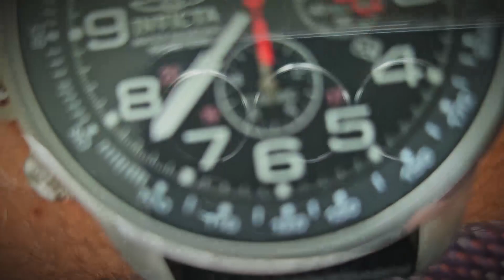EM QUE BRAÇO DEVO USAR O RELÓGIO? TEM UM LADO CERTO PARA USAR O RELÓGIO?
🤔 Ah, o intrigante mundo dos relógios! Quem nunca se pegou pensando em qual braço deveria usá-los?

Hoje, estamos aqui para desvendar esse mistério e responder a essa pergunta que tanto intriga a mente de muitos. Prepare-se para uma aventura de conhecimento e curiosidade!

CUPOM: LIQUIDAVIXCLOCK

CUPOM: XWATCH5

🤓 Você já se perguntou se existe um lado certo para usar o seu relógio?

Assim, você não perderá nenhum dos nossos futuros vídeos incríveis, cheios de conteúdo relevante e curiosidades fascinantes. Garanto que você não vai querer perder essa oportunidade!

🕰️ Ao longo do vídeo, desvendaremos as razões por trás da escolha do braço para usar o relógio, explorando TODOS OS FATORES. Abrace essa jornada com a mente aberta, pois você será surpreendido por descobertas surpreendentes!

🌟 Então, vamos lá! Aperte o play e deixe-se envolver por esse intrigante mistério. O mundo do relógio espera por você, cheio de surpresas e revelações. Venha desvendar o enigma do braço certo para usar o seu relógio. Esse conhecimento vai transformar a forma como você enxerga esse acessório tão presente em nossas vidas!

🤩 Gosta de relógios? Acesse já nosso site para ver mais modelos

🟢 Tem alguma dúvida? Clique aqui para conversar com a gente

0:00 EM QUAL BRAÇO USAR O RELÓGIO?
2:10 E Não Esqueça do Like